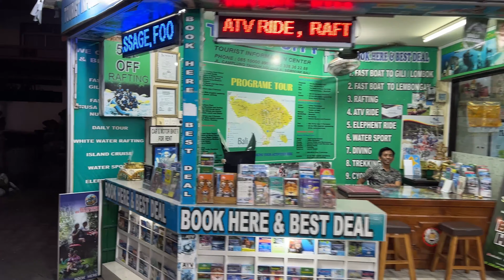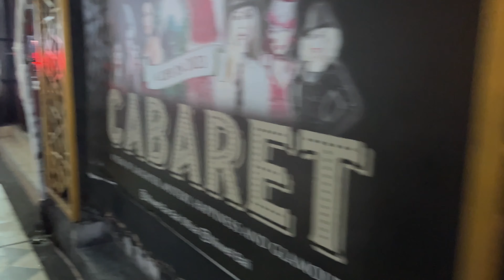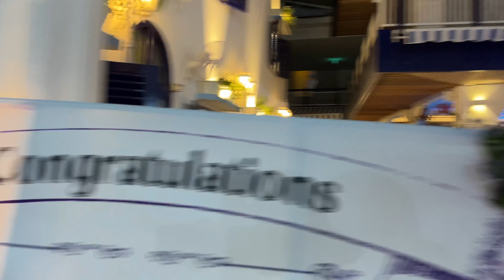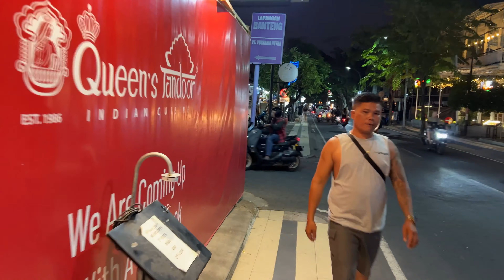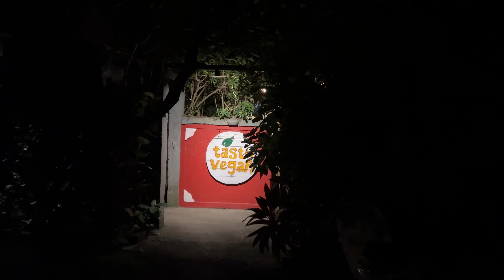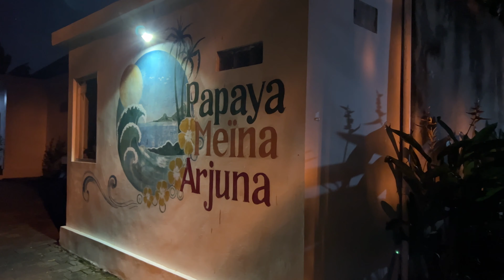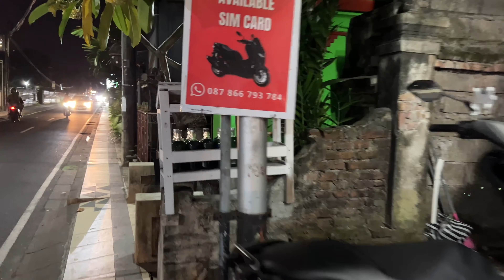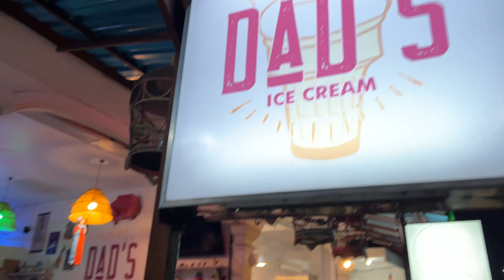🇮🇩 BALI TODAY KUTA Indonesia | Night walking in Kuta streets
Join Travel with me in the video - 🇮🇩 BALI TODAY KUTA Indonesia | Night walking in Kuta streets. Welcome in Kuta Bali Indonesia and enjoy this Travel Vlog. I started this walk from Camplung Tanduk street. Turned left on Raya Seminyak street (Main Street of Kuta). On the way I stopped at a vegan cafe - Tasty Vegan And ended up on Kayu Aya Street

Timeline:
00:08 Intro
00:40 Camplung Tanduk street
11:00 Raya Seminyak street
19:52 Tasty Vegan

🎥 Filmed On May 2023 | Friday
⏰ 6:30 p.m.

Hello wonderful person! My name is Yaros @zarosslove. I'm videographer and a traveller from the Ukrainian 🇺🇦 city of Odessa.

❤️ Thanks for your subscriptions, likes and comments! Hare Krishna Everybody 🙏🏻